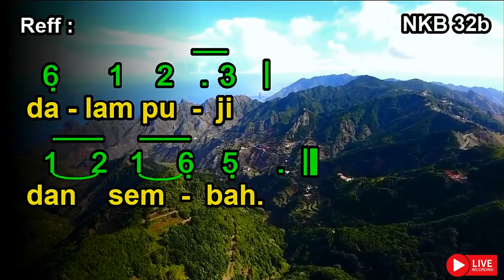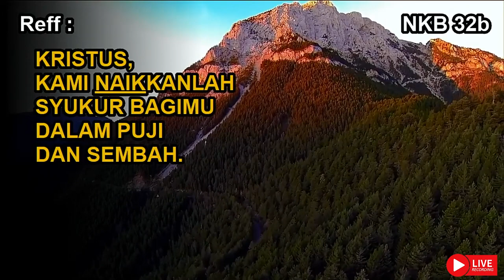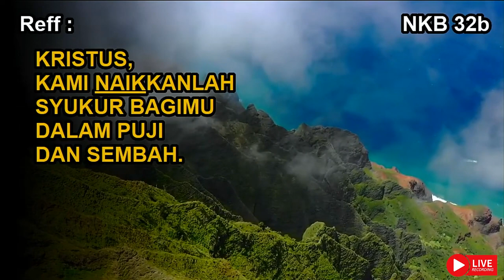NKB 32b | Atas Bumi Nan Permai | For the Beauty of the Earth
NKB 32b | Atas Bumi Nan Permai

Syair: For the Beauty of the Earth; Folliett S. Pierpoint,
Terjemahan: Tim Nyanyian GKI,